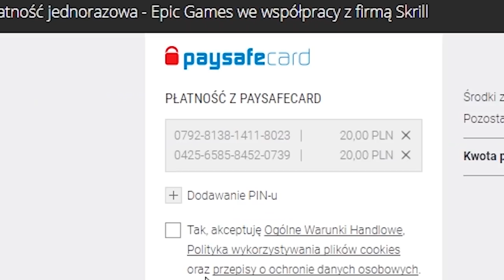POLAK POKONUJE FAZE MARTOZ'A W FORTNITE! & ( SHOTY FORTNITE )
💪 Jeżeli to czytasz wiedz, że Cię szanuję możesz napisać w komentarzu "pepsi" a na 99,99% przypnę ci serduszko. 💗

FORTNITE POLSKA:
- TeamSpeak: TS-FORTNITE.PL